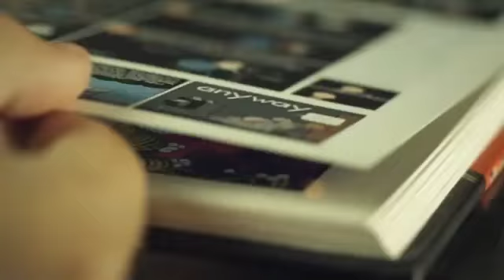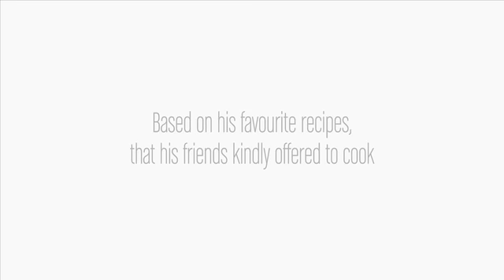John Olsen Culinaria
Tim Olsen about John Olsen Culinaria